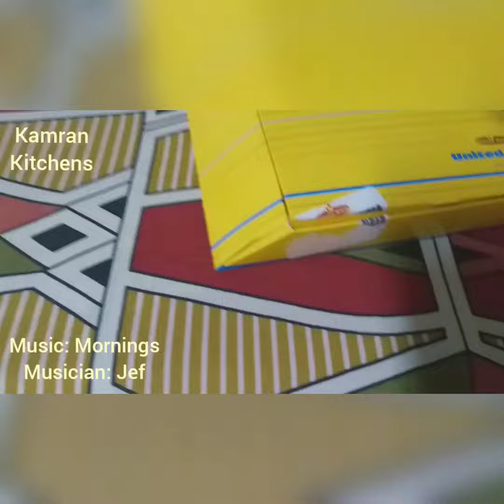Halwa sohan united king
Musician: Jef